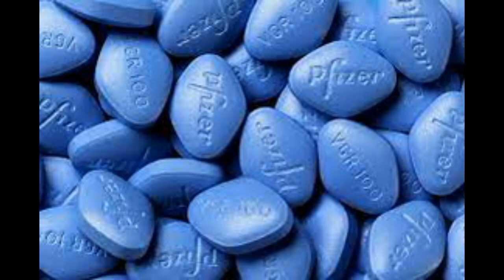MAXAA KALA QABSADAY ODAYGII REER GAALKACYO IYO GABADHII 17 IYO JIRKA AHAYD EE UU GUURSADY